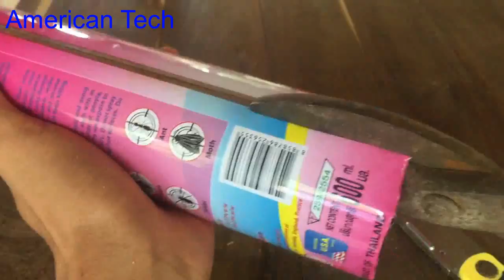How to make a powerful vacuum cleaner at home very easy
15. How to make scrill machine using 12V DC motor very easy , homemade scrill tool 2017
21.Free energy , from small to a powerful energy, Phone charging using 1 5V AAA small battery
39.ir remote control testing up to 40 meters range, homemade ir remote control without any ic